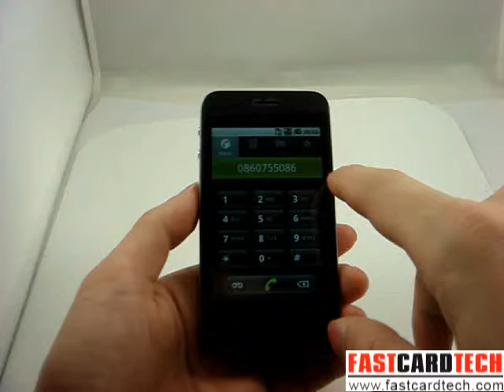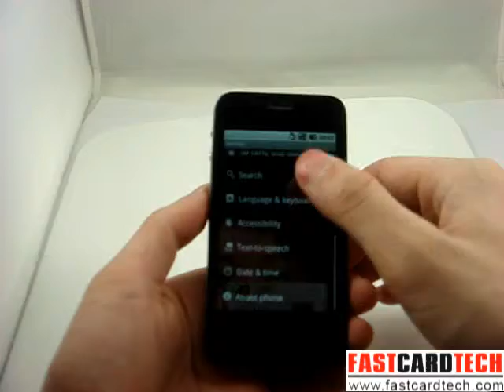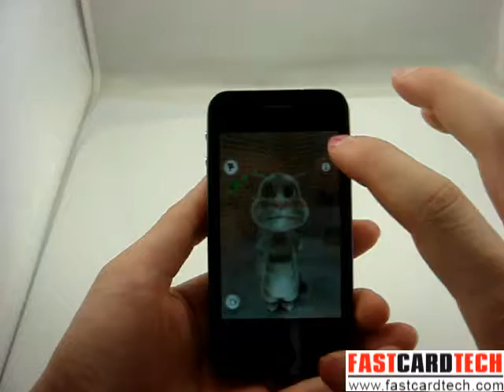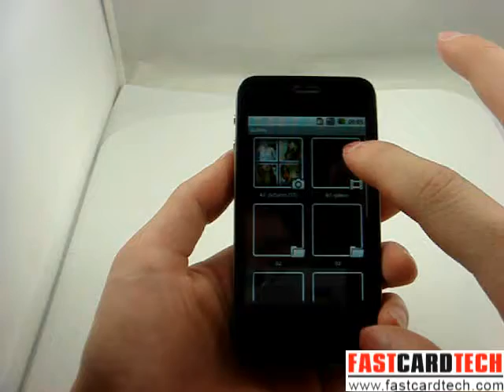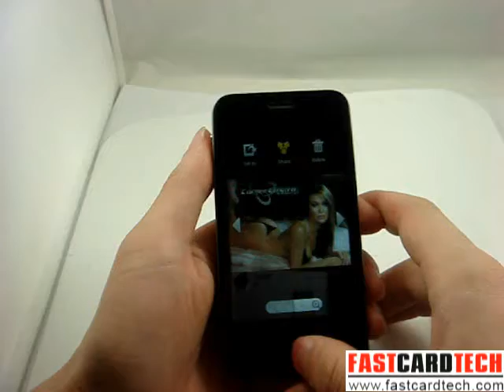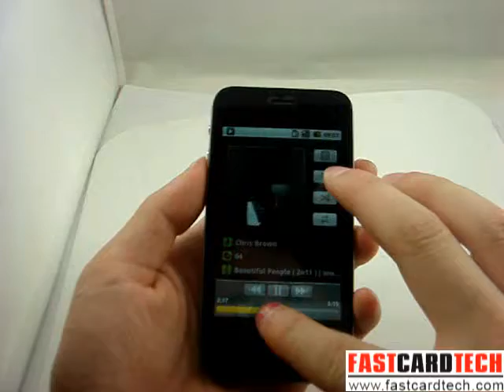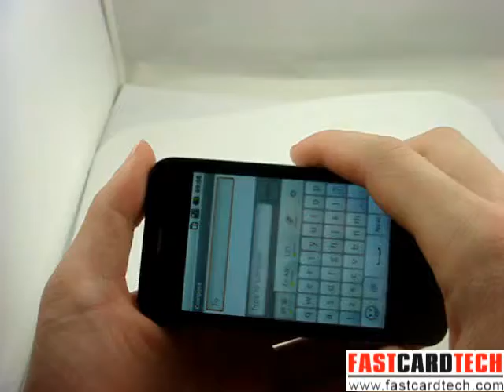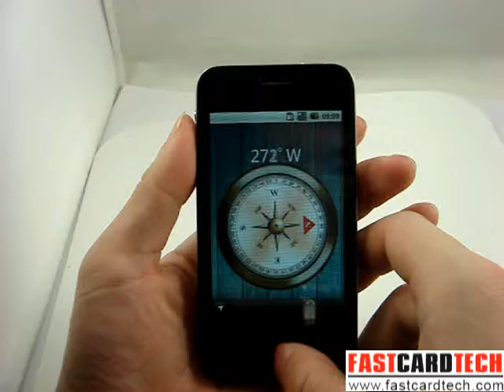Hiphone S8 WCDMA 3G phone, Android 2.3, 3.5-inch multi-touch screen GPS wifi reviews